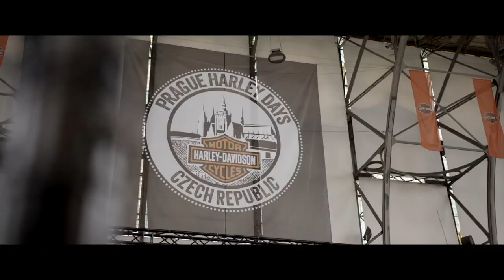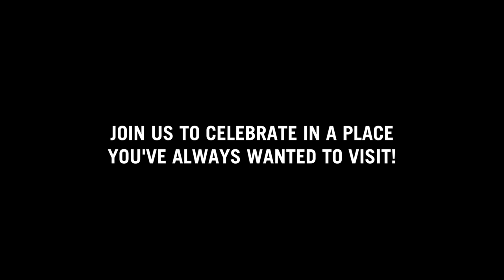The best of Prague Harley Days 2017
Karen Davidson, biker games, motorcycles, parade through Prague, great people, music and food, competitions, rain & sun, stuntshows, muay thai, Jack Daniels,...